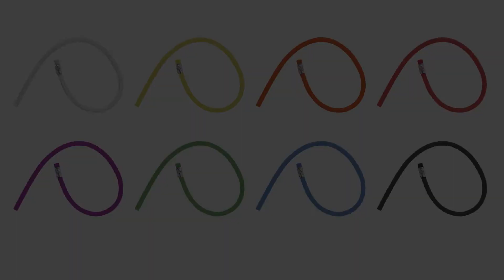🎁 Lápices personalizados 1 - Lápiz Flexi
Lápiz Flexi: Lápiz Flexible que puedes comprar en nuestra página web si lo deseas puedes personalizarlo con el logo de tu empresa, club o cualquier evento como artículo promocional. Solicita las tarifas automáticas para ver los precios de los Lápices.

Referencia: 883095

Os presentamos este lápiz flexible de lo más original y divertido para regalar como artículo promocional de tu empresa, evento o marca. Puedes hacernos un pedido de un solo color, o, si lo prefieres, surtido de varios colores para tus regalos de publicidad. Tiene una pequeña goma en uno de los extremos del mismo color que el cuerpo del lápiz. Aunque sea flexible y el cuerpo no sea de madera, puedes hacer punta igualmente con un sacapuntas, como casi todos los lápices comunes. Por mucho que dobles el lápiz y su mina que hay en el interior no se va a romper como la mayoría de la gente piensa, tanto el cuerpo del lápiz como la mina que hay en su interior, son flexibles y no se rompen con tanta facilidad como los otros que al caerse al suelo se rompe la mina que hay en el interior.

El logo te lo marcamos por un precio muy barato. Consúltanos presupuesto sin compromiso. También para particulares. Con la garantía de calidad de Grupo Billingham. Para evitar cualquier error de marcaje, te enviaremos antes un boceto con el diseño. Puedes solicitarnos presupuesto sin compromiso.

CARACTERÍSTICAS:

● Tamaño de estampación es de 3 x 50 mm aprox.
● Medidas de 32 cm x 0'6 cm de diámetro
● Disponible en distintos colores
● Flexible

Tenemos muchos más modelos de lápices para todo tipo de gustos.

TIPOS DE LÁPICES:

● Lápices clásicos
● Lápices reciclados
● Lápices de madera
● Mini Lápices
● Lápices Ecológicos
● Lápices originales
● Lápices de carpintero
● Lápices con minas

Puedes encontrar este lápiz  en la sección: Escritura - Lápices - Lápices originales

Todos nuestros Complementos se pueden personalizar estampando el logotipo, nombre, marca, evento en el color que desees.

Con servicio express las entregamos en 7 días.

Nos vemos en Grupo Billingham, la tienda de regalos personalizados.